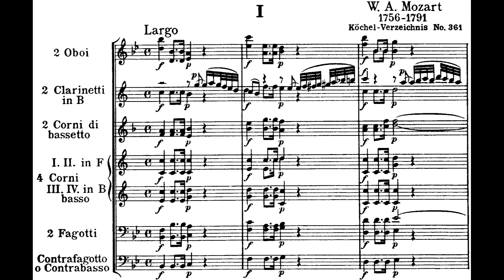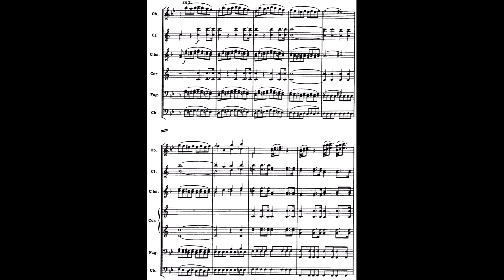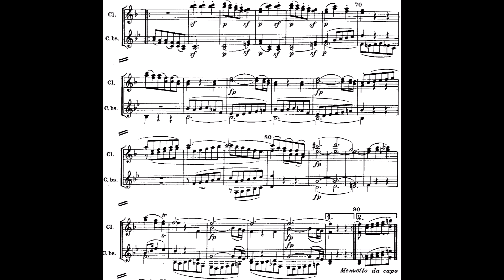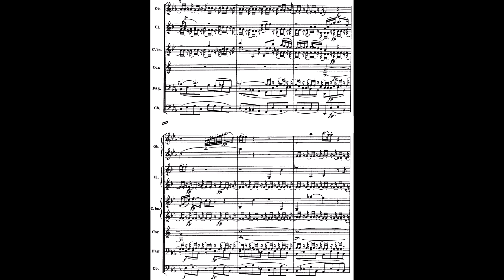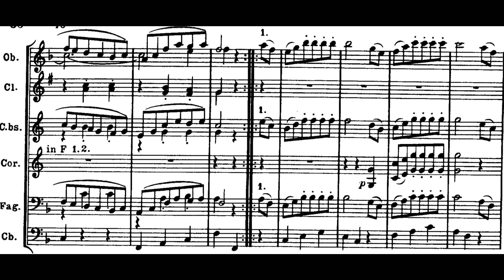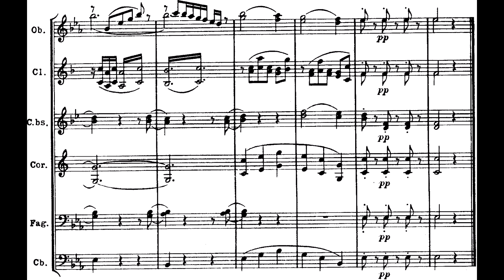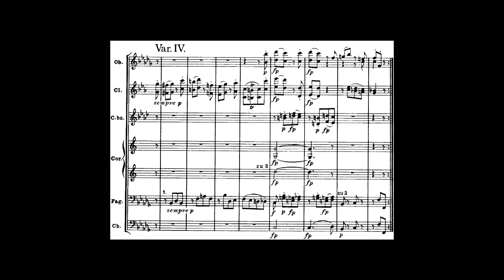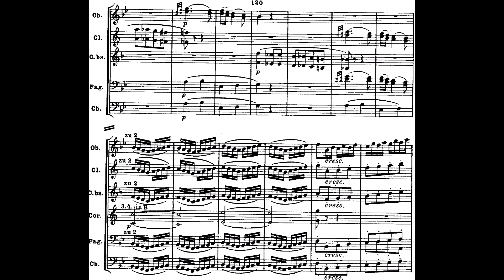Mozart (Full Score) Serenade Complete No 10 for 13 Winds in B-flat major (Gran Partita K. 361).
The Serenade No. 10 for winds in B-flat major, K. 361/370a, is a serenade by Wolfgang Amadeus Mozart scored for thirteen instruments: twelve winds and string bass. The piece was probably composed in 1781 or 1782 and is often known by the subtitle Gran Partita, though the title is a misspelling and not in Mozart's hand. It consists of seven movements.

Some prominent authorities (Köchel, Tyson and Edge) suggest that the paper and watermarks of this work prove a composition date of 1781 or 1782.
That the work was specially composed for a public concert given by Anton Stadler on March 23, 1784, is less likely, because this performance has no proven connection with the date of composition and only marks an ante quem date.
The autograph of this work contains 24 leaves of paper-type 57. Four other compositions that used this paper can be securely dated to 1781. It was shown by Alan Tyson that this fact is sufficiently compelling to presume that K. 361 was composed in 1781. There is no evidence whatsoever that the 24 leaves of this paper-type that appear in the autograph of K. 361 were ever intended for anything other than K. 361, and it is clear from the pattern of paper-usage that K. 361 was the principal project for which Mozart acquired that paper-type.

The documentary history also shows that there is an unequivocal reference to wind-band music in Vienna in 1781. The performance of only four movements in 1784 generated the belief that the work was composed in two stages, though this view is now rejected.